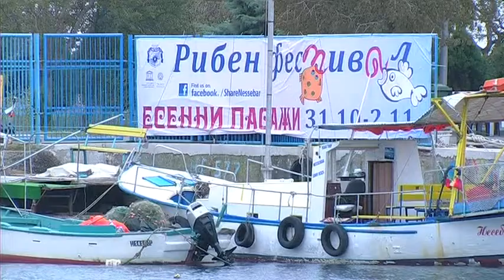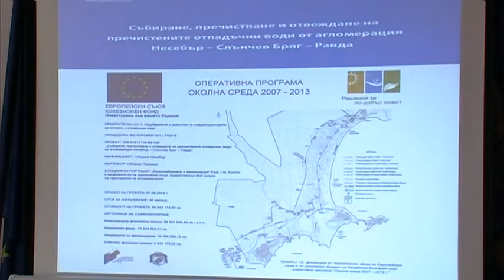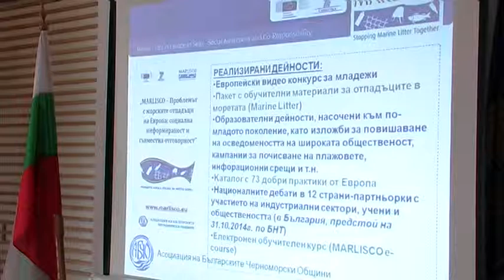Мерки за опазване на морето и околната среда "Есенни пасажи" 2014, Несебър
В рамките на фестивала открит от кмета на Несебър Николай Димитров  се представиха три теми – първата от тях бе за проекта  „Общински център за изследване на Черноморската флора и фауна, ботанически и природонаучен музей“ , втората тема внесе ясното около напредъка на Пречиствателна станция – Равда, а третата представи „Новите идеи на младите хора за опазване на моретата”.